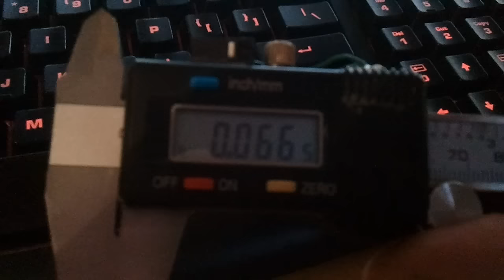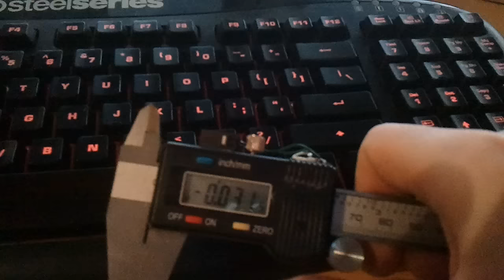Modded Caliper Hack : add more functions